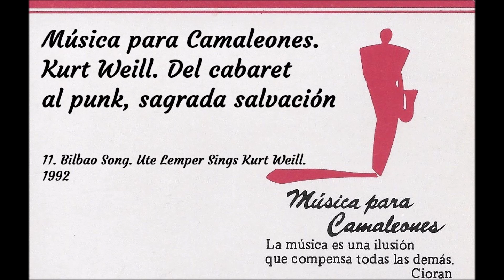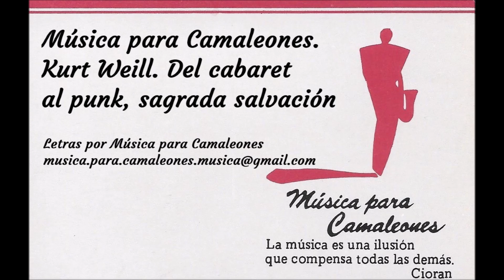Kurt Weill. Del cabaret al punk, sagrada salvación. 11. Bilbao Song. Ute Lemper (Español)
Música para Camaleones. Kurt Weill. Del cabaret al punk, sagrada salvación. 11. Bilbao Song. Ute Lemper. Sings Kurt Weill. 1992 (Letra en Español)

«Bilbao Song» es una canción de la obra “Happy End” compuesta por Kurt Weill con libreto de Elisabeth Hauptmann y letras de Bertolt Brecht, estrenada en Berlín en 1929, un año después del éxito mundial cosechado por los mismos Weill y Brecht con “La ópera de tres centavos”. El éxito de “Happy End” llegaría casi 50 años después, con su estreno en Broadway y con Meryl Streep como protagonista, recibiendo varias nominaciones los premios Tony. La trama de “Happy End” gira en torno a la confrontación entre un grupo de gánsteres y el Ejército de Salvación en el Chicago de los años 1920. La historia sigue a Bill Cracker, un gánster endurecido, y Lillian Holiday, una oficial del Ejército de Salvación, quienes se enamoran. La obra aborda temas como la redención, la hipocresía religiosa y la corrupción, y culmina en un "final feliz" irónico, donde el mundo criminal se convierte al cristianismo, mientras que las instituciones religiosas se corrompen por el poder y el dinero.
“Happy End” explora la redención y la lucha entre el bien y el mal, pero de manera irónica y subversiva, criticando tanto la sociedad burguesa como el sentimentalismo religioso.
«Bilbao Song» es cantada por Bill Cracker y otros gánsteres en el primer acto. Describen un bar en Bilbao, un lugar que en su juventud era alegre y animado, pero que ahora ha decaído. "Bilbao Song" es una reflexión nostálgica sobre el paso del tiempo y la pérdida de la inocencia. La letra y la música contrastan un pasado glorioso con un presente sombrío, simbolizando la desilusión y la decadencia que caracterizan la vida de los gánsteres. Musicalmente, Weill utiliza una melodía melancólica que captura la esencia de la nostalgia, mientras que la letra de Brecht añade un toque de amargura, sugiriendo que el pasado no solo está perdido, sino que también ha sido corrompido. «Bilbao Song» es una canción que mira al pasado con nostalgia y desencanto. La canción rememora tiempos de juventud y diversión que ya no volverán. El bar, anteriormente lleno de vida y bullicio, ahora es un lugar oscuro y desolado. Es una crítica al romanticismo nostálgico, subrayando que los "buenos tiempos" no fueron tan buenos y que la idealización del pasado es, en muchos casos, un escape de la cruda realidad.
La canción interpretada en  Bouffes du Nord en París en 1992 es una versión cargada de emotividad y teatralidad, que se ajusta tanto a las capacidades dramáticas de la artista como a la naturaleza irónica y nostálgica de la canción. La voz de Lemper es incisiva y flexible, con un timbre que se adapta perfectamente a la naturaleza cambiante de la canción. En los momentos más nostálgicos, su voz se suaviza, pero nunca pierde la mordacidad que caracteriza a la obra de Brecht y Weill. En los pasajes más irónicos, su tono se vuelve más duro y satírico, acentuando la crítica subyacente de la idealización del pasado. Su capacidad para pasar de la dulzura nostálgica al sarcasmo amargo es una de las características clave de esta interpretación. A medida que avanza la canción, su entrega vocal refleja la transformación del narrador, desde el recuerdo cariñoso hasta la aceptación de la dureza del presente. Esta versión mantiene la estructura musical original de Weill, con su característica mezcla de jazz, cabaret y elementos de la música popular alemana de la época.
La versión que vamos a ver es de Ute Lemper Sings Kurt Weill. Live at ‘Les Bouffes du Nord’, Paris. 1992.
Jeff Cohen, piano

Notas de Internet